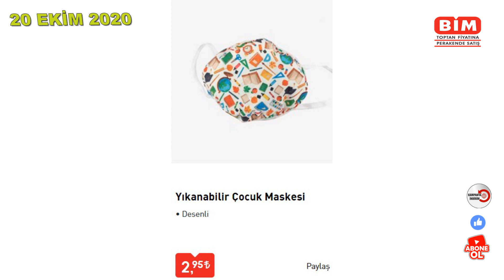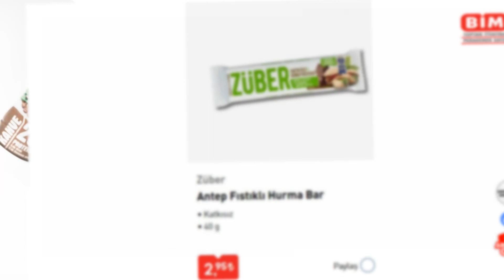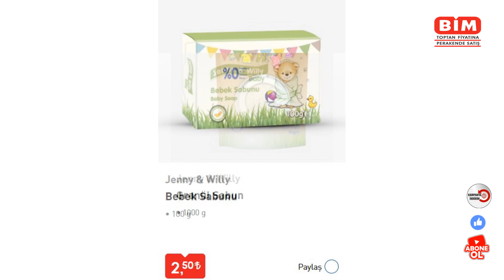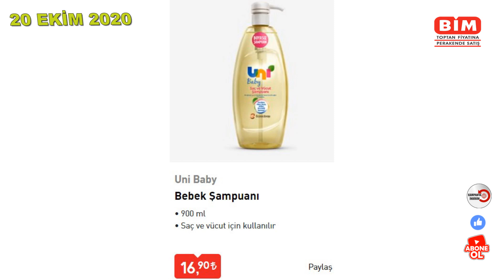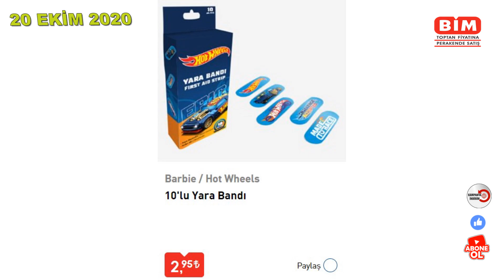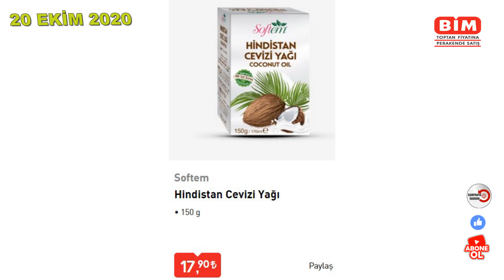BİM 20 EKİM 2020 SALI|BİM YENİ KATALOG | BİM AKTÜEL ÜRÜNLER |BİM SALIDAN İTİBARENBİM...